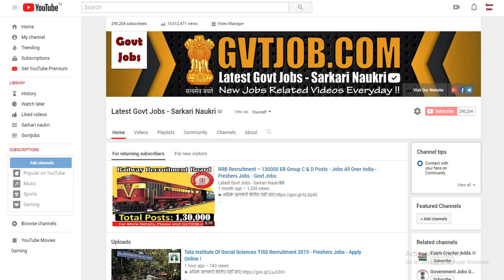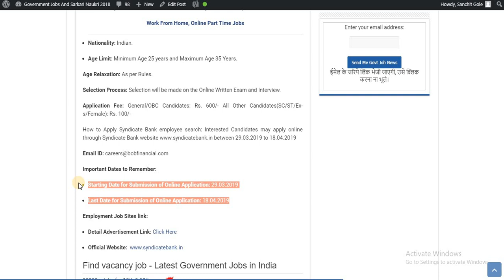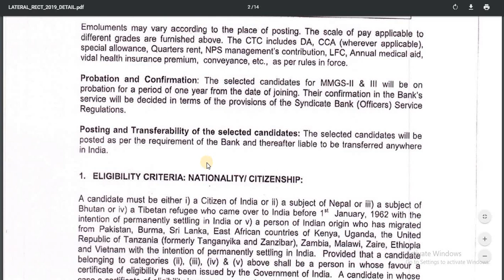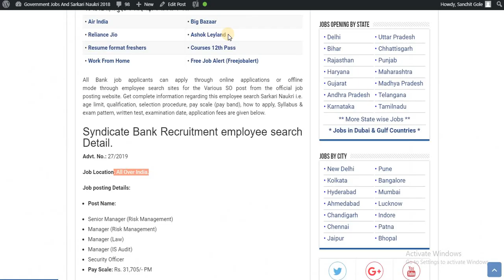Syndicate Bank Recruitment – April Jobs - All Over India - Bank Jobs